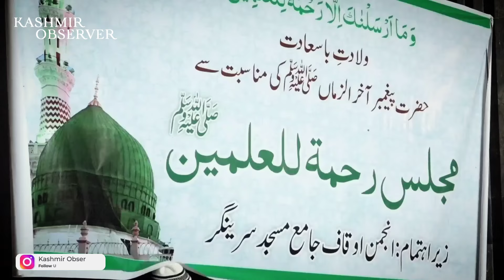Milad Conference In Jamia Masjid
Anjuman Auqaf Jama Masjid Srinagar on Friday organised a conference titled "Rehmat-al Lil Aalameen" at the historic central Jama Masjid Srinagar to observe the blessed birth of the Prophet of Mercy Hazrat Muhammad Mustafa (Peace Be Upon Him). Renowned scholars from the valley highlighted various aspects of the life of the Prophet (PBUH) while naatkhwans recited praises in the honour of the Last Messenger of Allah (PBUH).